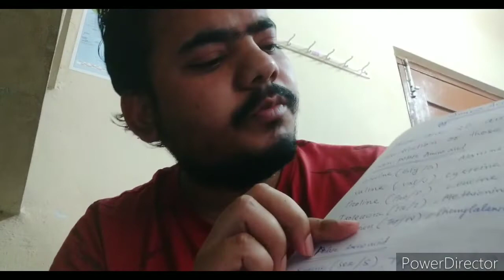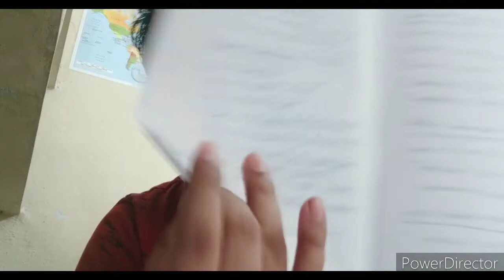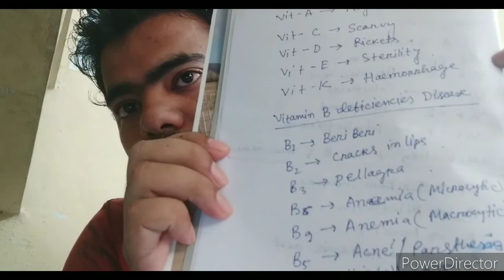Target GPAT I How to study Biochemistry @Hassan Academy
Guys In this video we discussed about how to study in a easy way so that can score some marks easily..guys do share and subscribe my channel.. keep notification on for upcoming videos..guys go through below for more videos for GPAT.. Thanks 😊